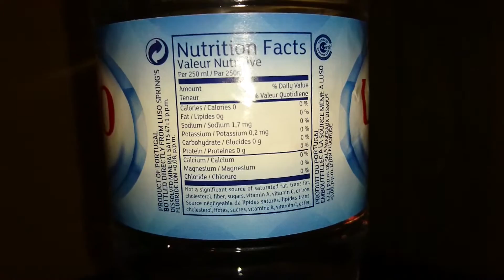LUSO ~ Water Review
I try LUSO